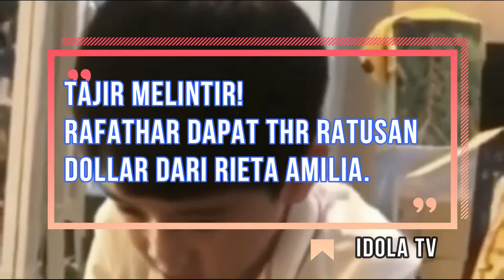Tajir Melintir! Rafathar Dapat THR Dollar dari Rieta Amilia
Rieta Amilia memberikan THR buat Rafathar Malik Ahmad, cucu sulungnya di momen istimewa itu. THR yang diberikan adalah sesuai dengan jumlah hari puasa penuh Rafathar Malik Ahmad. sumber berita : suara.com